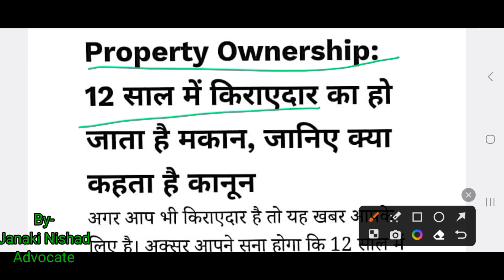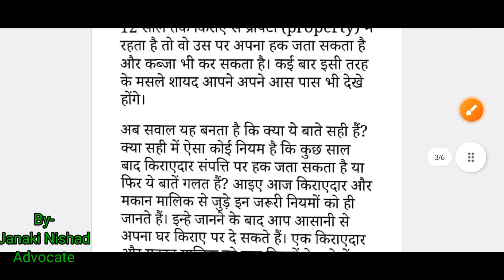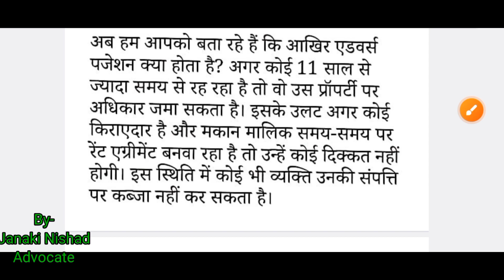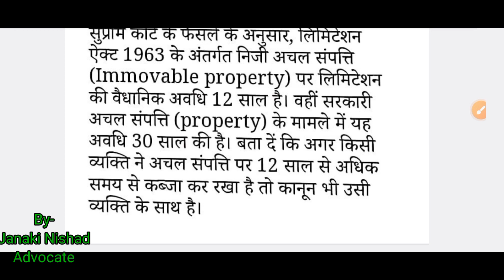कोई भी किराएदार आपके मकान का मालिक कैसे बन सकता है? House Rent Shop Rent By-Janaki Nishad Advocate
Tags

kanoon key, jamin ka kagaj nahi hai, jamin par sirf kabja hai, adverse possession kya hota hai, जमीन पर सिर्फ कब्जा है, जमीन पर सिर्फ कब्जा है कोई कागज नहीं है तो क्या करें, jamin kabja kanoon, adverse possession, adverse possession on goverment land, adverse possession property law, adverse possession in hindi, adverse possession kya hai